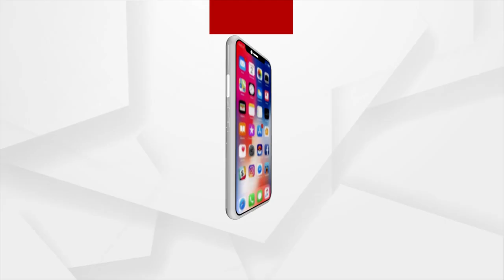Congress MLA Tara Prasad Bahinipati Lands Up On Fresh Controversy